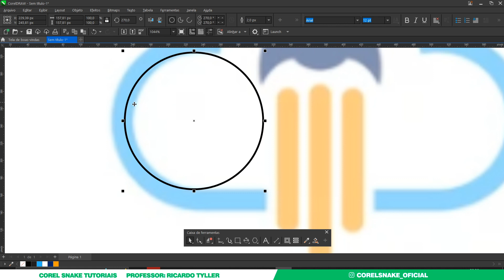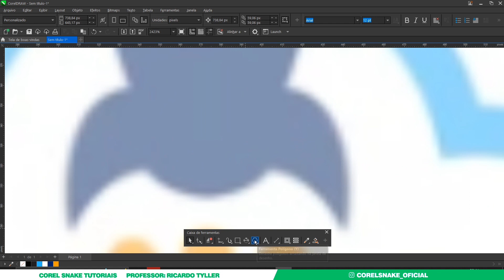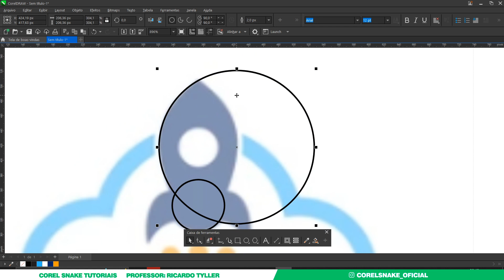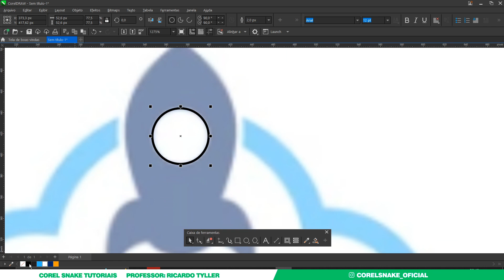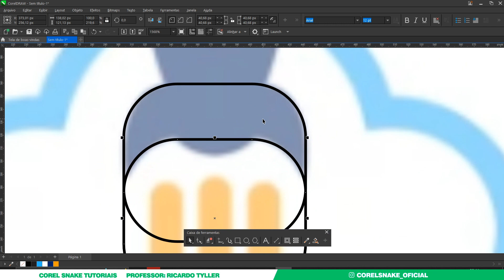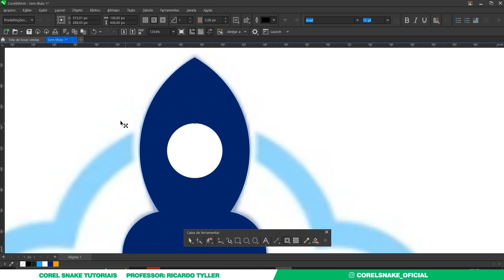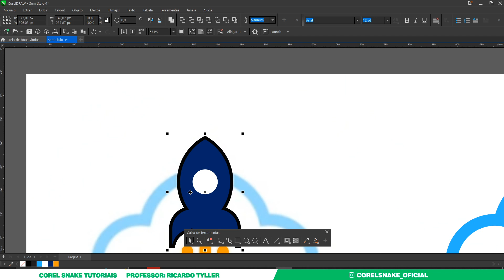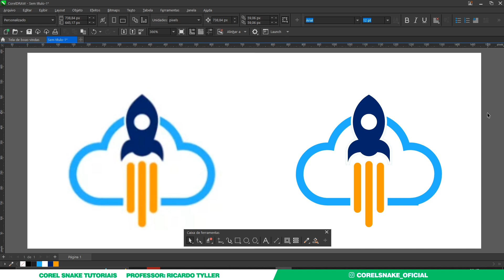como vetorizar uma imagem no corel draw